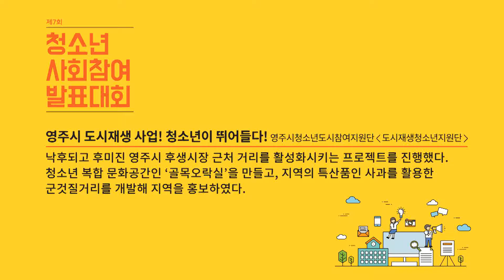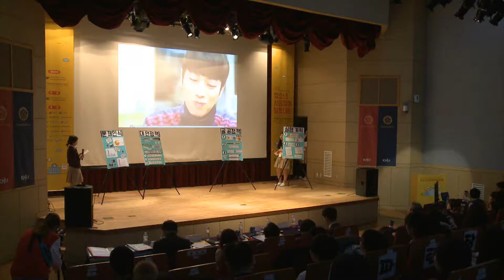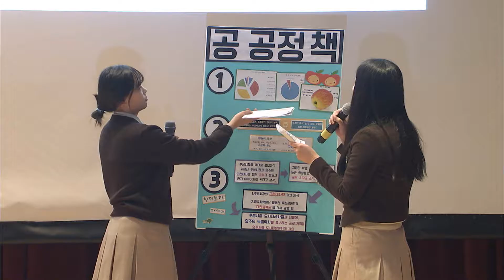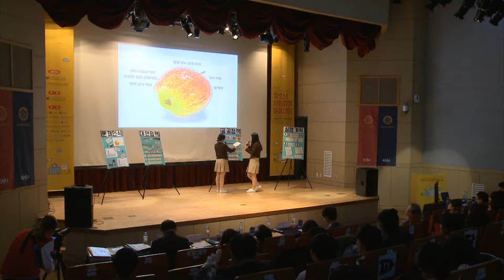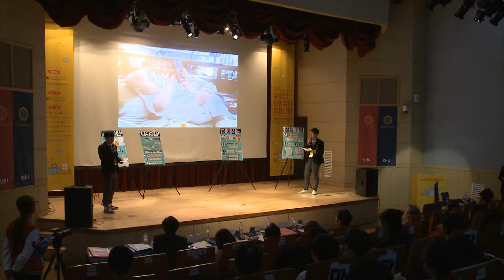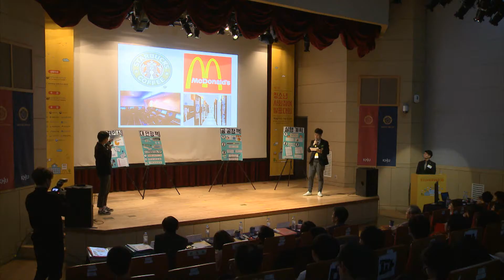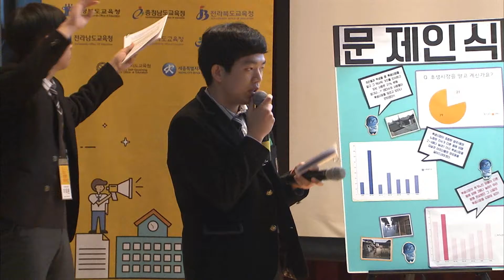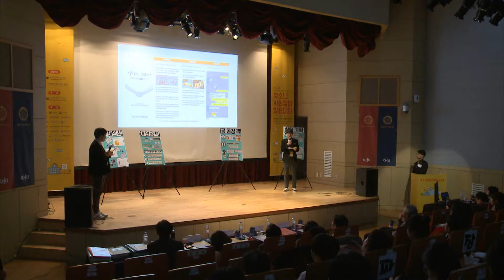제7회 청소년사회참여발표대회 본선대회 - '도시재생청소년지원단' 모둠 발표 영상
제7회 청소년사회참여발표대회 본선대회
(2016년 11월 12일, 경희대학교 오비스홀)
* 영주시 도시재생 사업! 청소년이 뛰어들다! - 영주시청소년도시참여지원단 `도시재생청소년지원단`